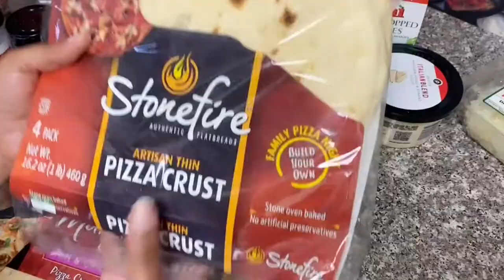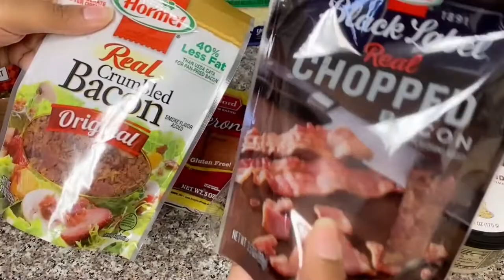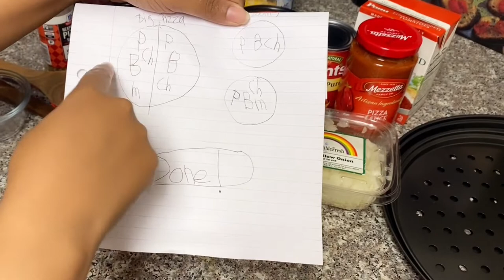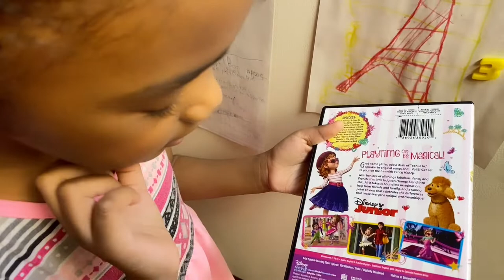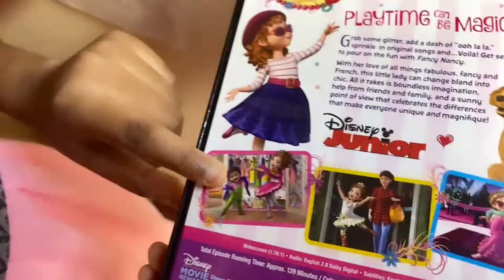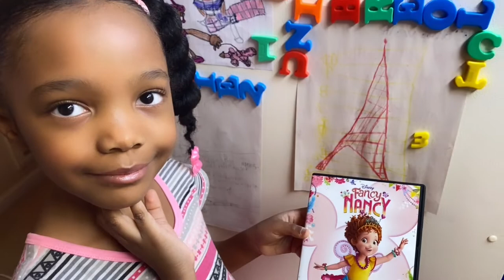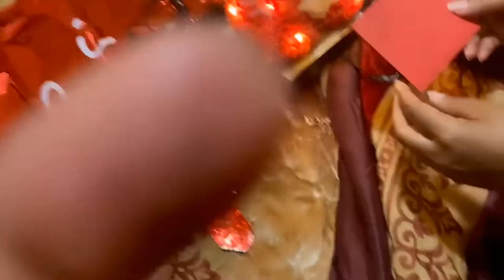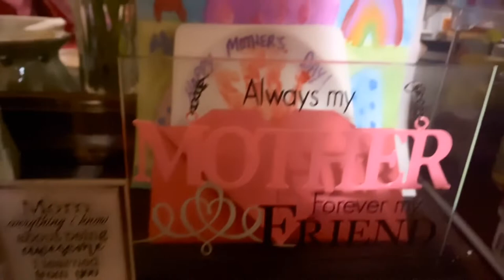🍕PEPPERONI BACON & MUSHROOM PIZZA with my daughter Sadé | Chit Chat + Happy Mother’s Day Vlog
Hey y’all HAPPY MOTHER’S DAY!!! 👋🏽☺️💐💞 Thank you for cooking with Edochié Cosmetic Designs sharing step-by-step video on how to make homemade pepperoni, bacon & mushroom pizza with my youngest daughter Sadé including our chit chat about Paris inspired by one of her favorite Disney+ shows “Fancy Nancy”. The TIMESTAMPS, instructions and playlist links are listed below and I will be posting a shorter version of this video later.

TIMESTAMPS
0:00 Intro
1:26 Ingredients
6:41 Prep
9:44 Garlic Butter on Crust
12:21 Paris Talk
17:20 Fancy Nancy
19:54 Making Sauce
27:41 Spread Sauce On Crust
31:30 “Dress” Pizza with Toppings
39:17 Put in oven
40:08 Enjoy 😋
41:40 Mother’s Day Morning Vlog 👩‍👧‍👧💞🥰

KITCHENWARES
•Dough/Pastry Roller

•Pizza Crisper Trays or Flat Baking Sheet

•Pizza Cutter or Knife

•Spoon

INGREDIENTS

•Pepperoni Slices Package
•Jar of Mushrooms (Drain & Dry)
•Chopped Tomatoes (1 can)
•Tomato Purée
Or Jar of Pizza Sauce
•1 Chopped Onion
•Jar of Minced Garlic
•Grated Cheddar or Mozzarella Cheese
•Italian Blend Cheese
•Dried Basil &/or Italian Seasoning
•Salt & Pepper
•Pizza Seasoning

INSTRUCTIONS

1. Use Pre-Baked Crust or cook dough (or warm up ready made crust) in skillet with garlic butter & seasonings. Set aside into pizza pan.
2. In skillet, sauté onions & garlic. Add pizza sauce or do from scratch with purée. Add chopped tomatoes & seasonings.
3. Butter pizza crust and sauce with spoon onto crust.
4. Sprinkle cheeses.
5. Place pepperoni & mushrooms spaced out on top.
6. Sprinkle with seasonings (butter crust edges if applicable)
7. Cook in oven at 425 degrees for 10-15 minutes.
8. Slice pizza and Serve 😋